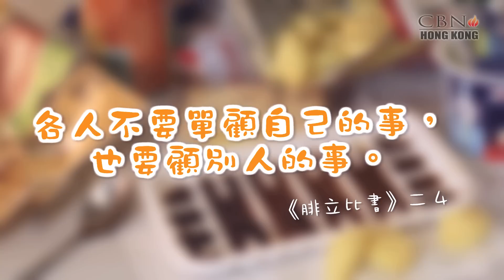柯弗士薯薯 第4集 公司美食私有化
辦公室的冰櫃是共用的，只享用各自存放在內的食物是潛規則，嘴饞的同事不要吃了別人的東西好不好，難不成每件食物都要貼名字嗎？